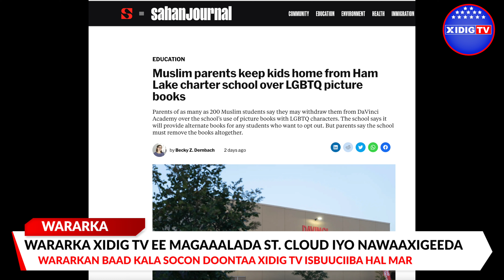Waraka XIDIG TV ee todobaadkan magaalada St. Cloud iyo Nawaaxigeeda